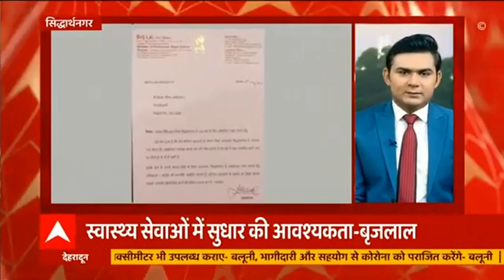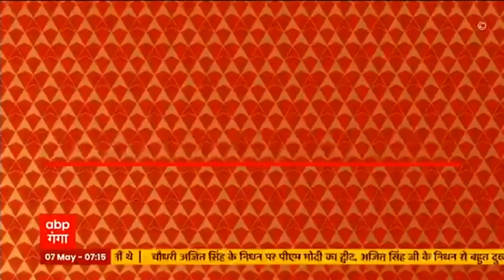Hapur: रामा मेडिकल कॉलेज की स्वास्थ्य सुविधा बेहाल, अस्पतालों में मरीजों को नहीं मिल रहा इलाज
कोरोना महामारी के दौरान लगातार स्वास्थ्य सुविधाओं को लेकर खबरें सामने आ रही हैं। वहीं अब हापुड़ के रामा मेडिकल कॉलेज से भी कुछ ऐसी जानकारी मिली है। दरअसल, रामा मेडिकल कॉलेज में अस्पताल परिसर में एंबुलेंस में ही मरीज तड़प रहे हैं। मरीजों को फिलहाल अस्पतालों में बेड नहीं मिल रहे हैं। वहीं जब इस मामले में हापुड़ की सीएमओ रेखा शर्मा से बातचीत की तो उन्होंने इससे जुड़ी जानकारी देने से साफ इंकार कर दिया।